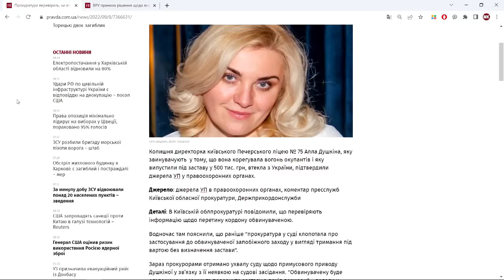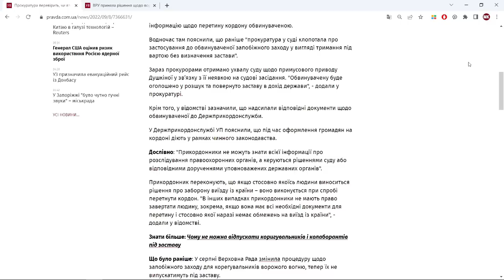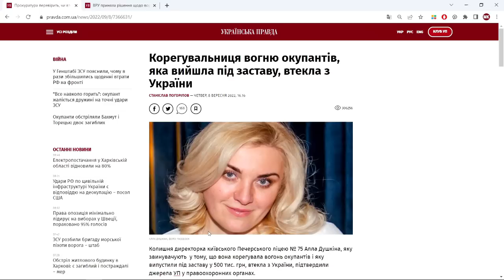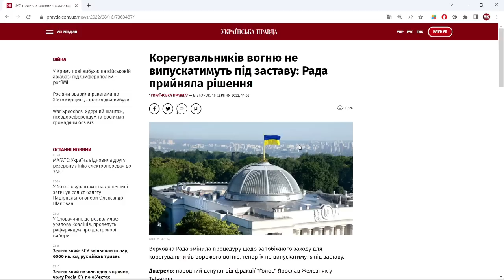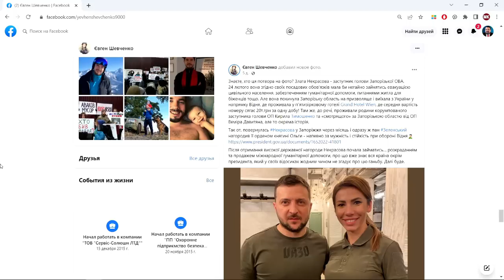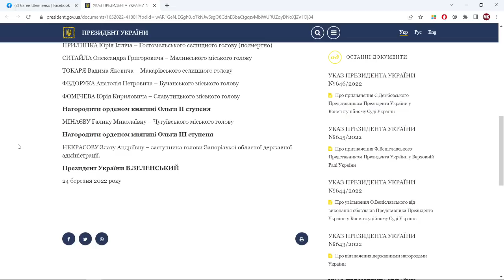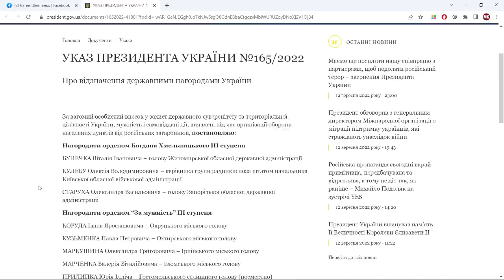Кого посадять за таке? Корупція в Офісі Президента Зеленського. Всіх зрадників відпускають на волю.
Внимание! Внимание! Открыт сбор на тепловизоры для наших армейцев, каждый тепловизор - мёртвый враг. Кто сколько может: 20, 30, 50, 100, 1000000 грн.

На карту в грн.:

Монобанк :
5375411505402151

ПриватБанк :
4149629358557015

На счёт в банке:

ДОЛАРИ США\USD:

БФ ЗАХИСТ МАЙБУТНЬОГО БО

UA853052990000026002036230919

ЄДРПОУ одержувача: 44865632

Розрахунковий рахунок:
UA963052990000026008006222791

Призначення платежу:
Благодійна допомога.